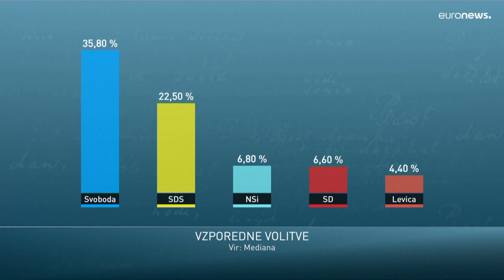Exit polls show opposition winning Slovenian election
Exit polls in Slovenia's parliamentary election on Sunday suggested an opposition liberal party won by a landslide.